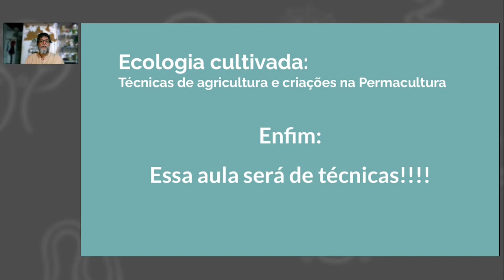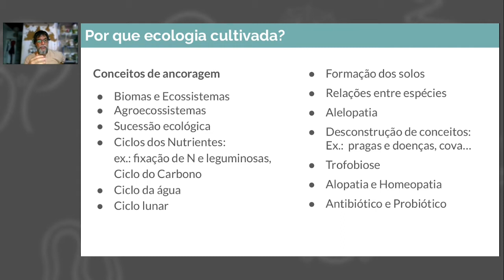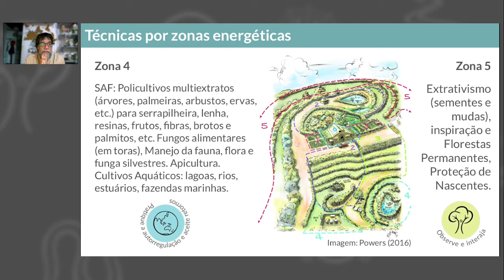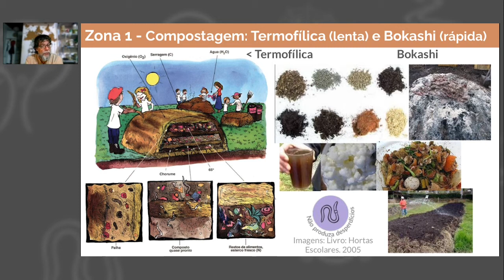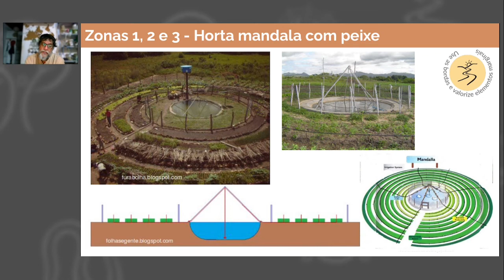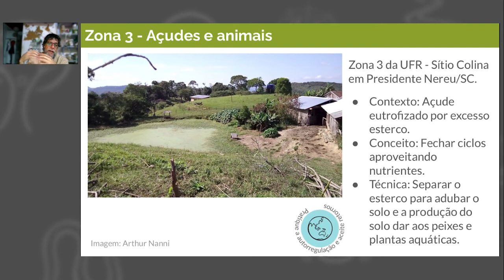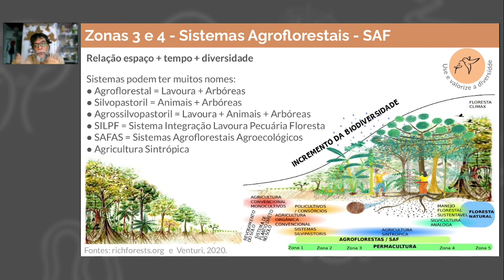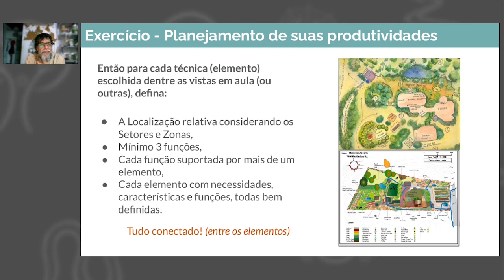Ecologia cultivada - Marcelo Venturi